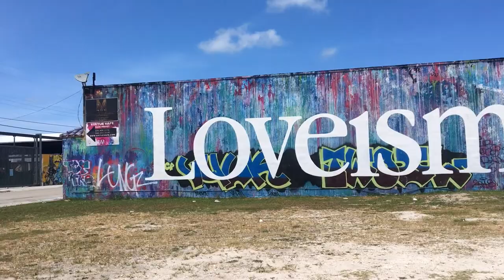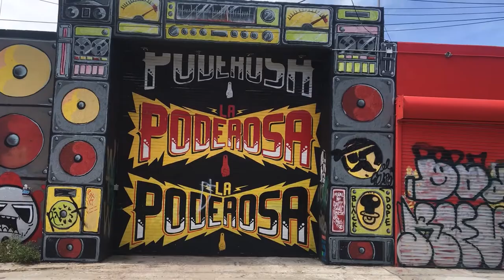The Best of Wynwood Graffiti - Art District Miami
Wynwood Miami's wall graffiti and street art
Wynwood is Miami's art district with the finest art presentations, walking threw the streets you see the most expressive drawings painted all over the shops restaurants and taco stores, let alone the bars and gallery walls of festival warehouse and garages.

This is a short overview from walking a few blocks of wynwood and filming the highlights.